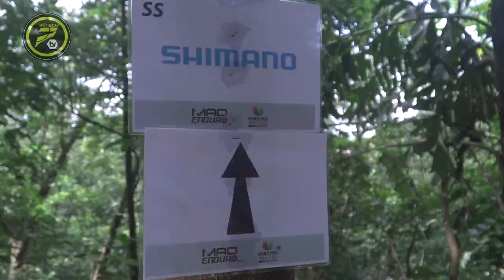MAD ENDURO 2019 - Bukit Kiara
Mad Enduro 2019 Series was held on 15 - 17 Nov 2019 at Bukit kiara trail with the participants from all around the world.

About Us
Fitech is a company that specializes in custom fitwear and other custom product.

Proudly local, we need your help in supporting us to becoming the best custom fitwear brand in Malaysia and please do check out our website, facebook and instagram page and thank you for your support.

Sapot Lokal, Hidup Lokalah!

Music
🔥 Wizard - Falling (ω/ Alive Muzik) 🔥